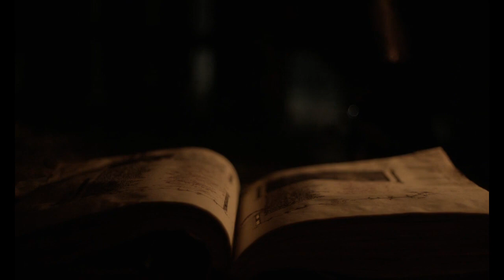Massive Attack - Voodoo In My Blood | The Witch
Film: The Witch
Director: Robert Eggers
Year: 2015

Song: Voodoo In My Blood
Album: Ritual Spirit
Artist: Massive Attack

All the rights to Universal Pictures, A24 and Massive Attack